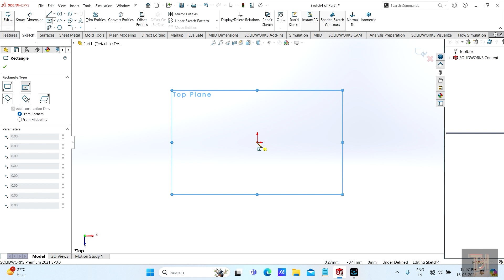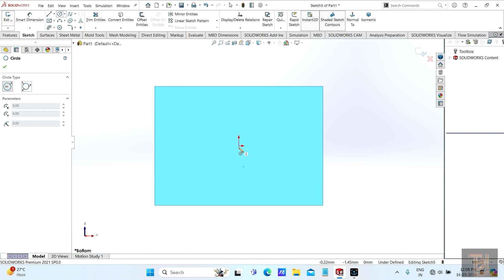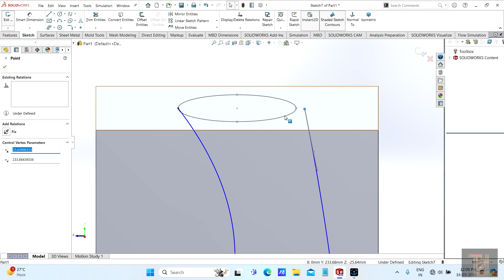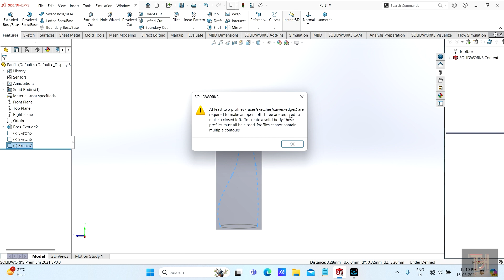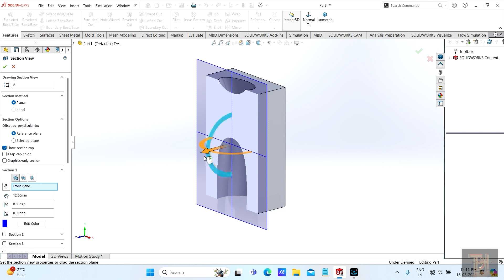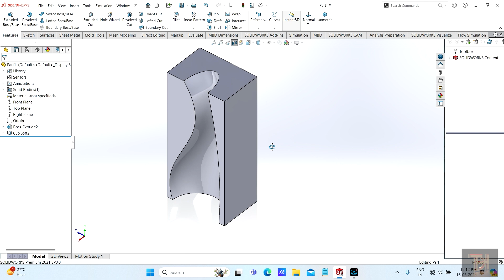Mastering Solidworks 2021: Everything about Lofted cut Feature | Solidworks full course Beginners.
Welcome to our in-depth SolidWorks tutorial focusing on the powerful Lofted Cut feature. In this detailed guide, we'll unravel the intricacies of Lofted Cuts, empowering you to create complex and elegant shapes with precision and ease.

Join us as we delve into the nuances of SolidWorks' Lofted Cut tool, exploring its versatility and potential applications. Whether you're a beginner seeking to expand your CAD skills or a seasoned professional looking to refine your techniques, this tutorial has something for everyone.

Follow along as we demonstrate the step-by-step process of leveraging Lofted Cuts to sculpt intricate designs, from sleek contours to elaborate geometries. Gain insights into advanced techniques and best practices that will streamline your workflow and enhance your productivity.

Unlock the full potential of SolidWorks with our expert tips and tricks for mastering Lofted Cuts. From understanding profiles and guide curves to optimizing parameters for optimal results, we cover everything you need to know to unleash your creativity.

Prepare to elevate your design projects to new heights as we showcase real-world examples and practical applications of Lofted Cuts in product design, engineering, and more. Whether you're crafting prototypes, architectural models, or artistic sculptures, SolidWorks' Lofted Cut feature offers endless possibilities.

Don't miss out on this opportunity to expand your SolidWorks skillset and take your designs to the next level. Join us on this educational journey and discover the artistry of Lofted Cuts in SolidWorks.